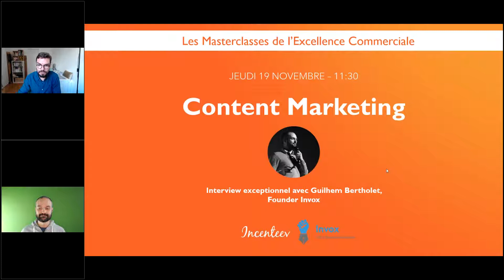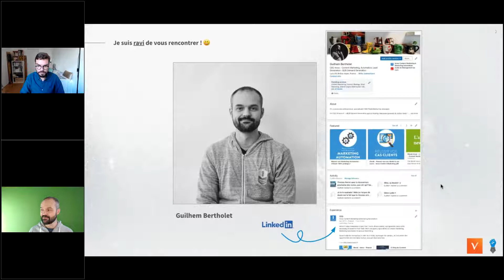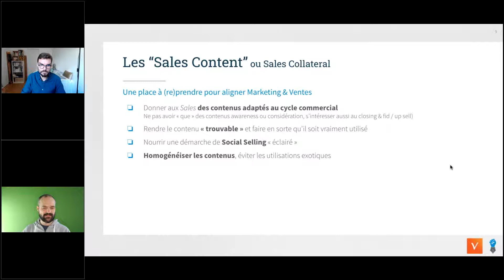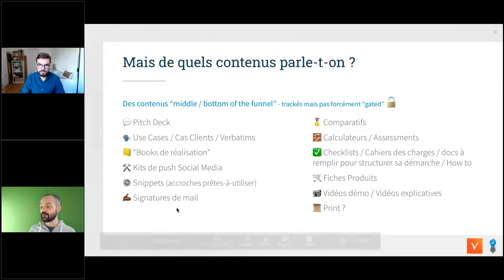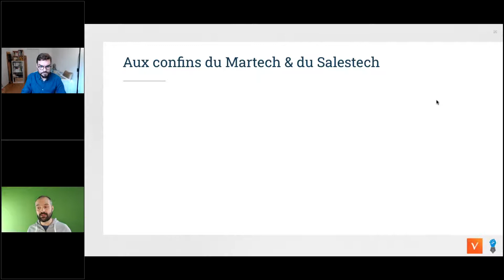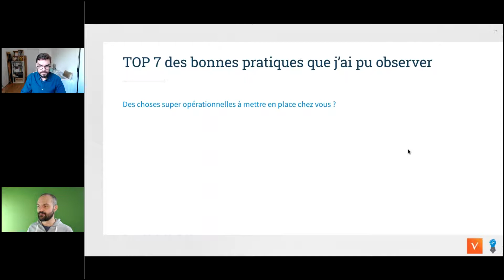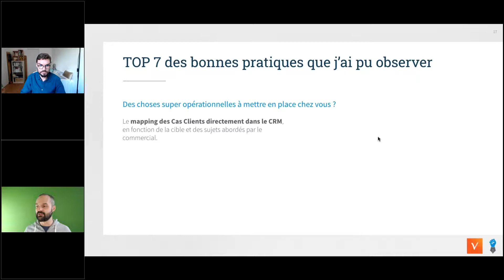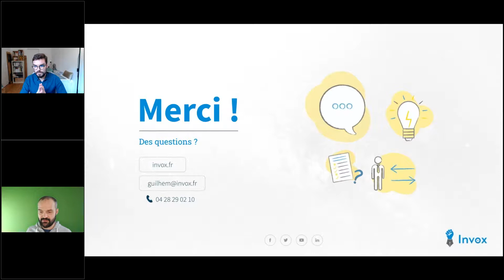Comment utiliser les Contenus pour mieux Vendre à Distance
Masterclass avec Guilhem Bertholet, CEO chez Invox (Agence de Content Marketing), professeur d'Entreprenariat et de Marketing à HEC.